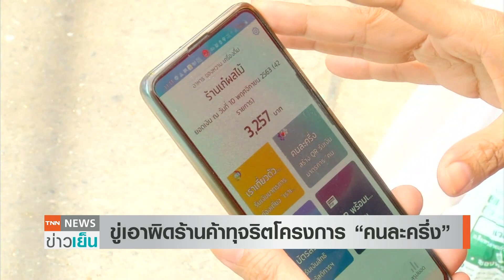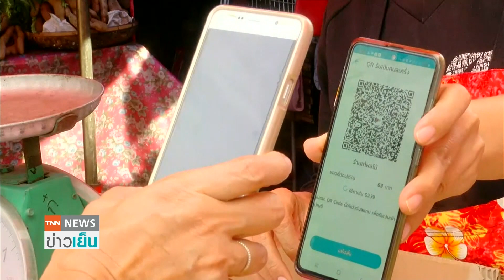"คลัง"แจงข้อท้วงติงโครงการ "คนละครึ่ง" ไม่ทั่วถึง - ขู่เอาผิดร้านค้าทุจริต | TNN ข่าวเย็น | 27-11-63